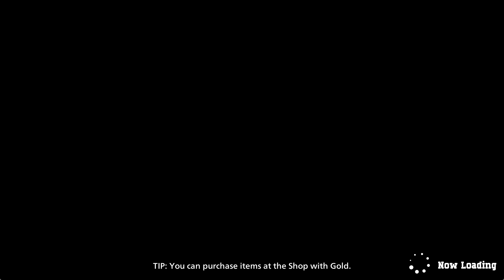vale a pena Boku no Hero ? MY HERO ULTRA RUMBLE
Rapaziada nesse video joguei e fiz um análise sobre o game MY HERO ULTRA RAMBLE ( Boku no Hero ).

Aqui no canal você vai ver jogos de TERROR, vídeos de FREE FIRE de todo tipo engraçados, apostados, campeonatos e também outros jogos que os inscritos comentarem pedindo.